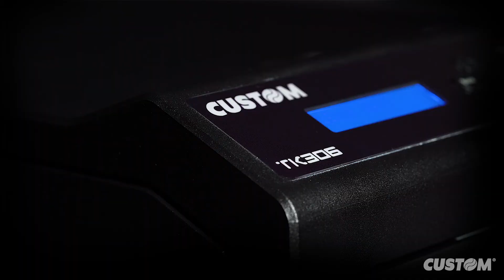CUSTOM ticket printers TK306 by Techno Pro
The TK306 is the smallest LED DRY TONER color printer with photographic print quality (1200 dpi) and zero edge bleed. The TK306 is the first fully featured solution to do away with pre-orders of tickets and wasteful unused tickets after the event; it is therefore ideal for personalised on-demand and spot printing and visual identification applications (badges/tickets/single ID cards/labels). The TK306 prints on normal printer paper, and even recycled paper, for compliance with environmental requirements, combining high quality color output with respect for the environment. The LED print head with no moving parts ensures zero need for the nozzle maintenance typical of inkjet and laser printers. All through single printer: TK306 is a multi tiered printer allowing to replace multiple printers. TK306 is also a full color ISO card printer: instantly print ISO cards on heavy paper as alternative to vinyl and plastic printed cards. The TK306 offers unlimited personalisation options with unequalled print speed and completely silent operation.